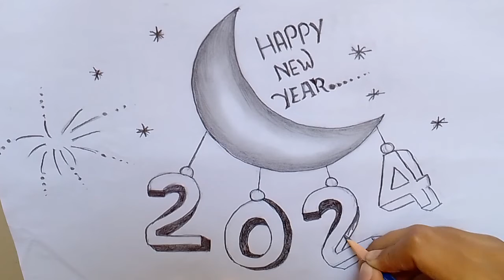Happy New Year Drawing 2024// Easy New year 2024 pencil sketch// Drawing for beginners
Today's video is very much special for everyone 🙂

A very firstly I wish you all A very very happy and bright New year

😍As We all know your special new year is coming .

In today's video I tried to show you that how to draw A New year drawing with Moon 💞💞with a very simple and easiest steps.❤️This❤️ is a pencil sketch .

 we can easily draw this sketch with the help of pencil ✏️ no more material is needed . If you want to learn please watch the video till end. so that you can understand it properly.

videos like this.
notifications

once again A very happy and healthy new year to all 🎊🎊🙏🙏.